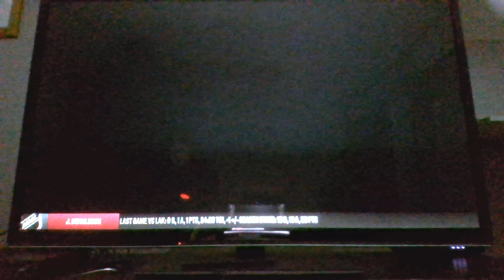NHL 24 Be a Pro Ep 43 team struggles at home against LA Kings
Petros K and his team struggles at home against LA Kings in his Jeff Donaldson NHL 24 Be a Pro Career Mode Series nhl24 nhl24beapro Subscribe to my YouTube by going to my channel